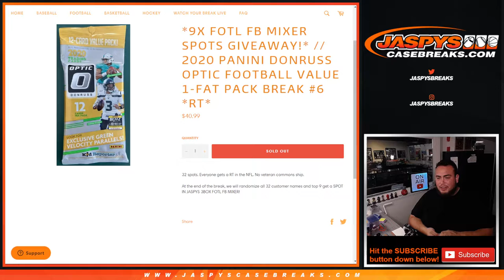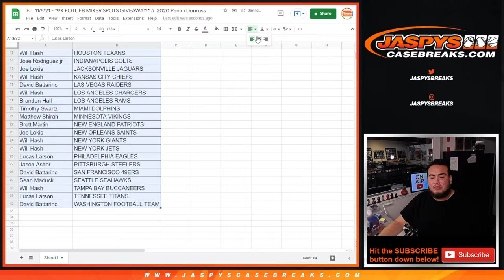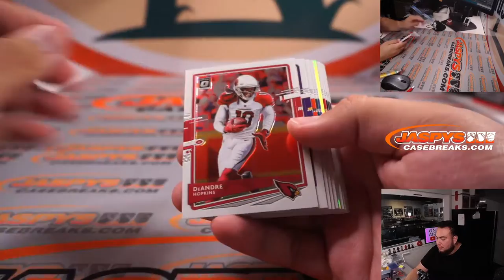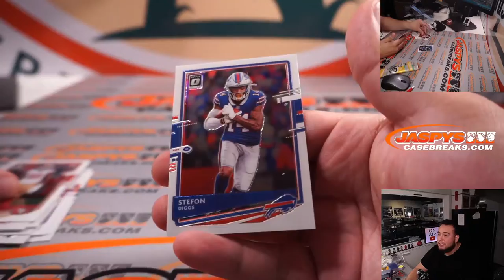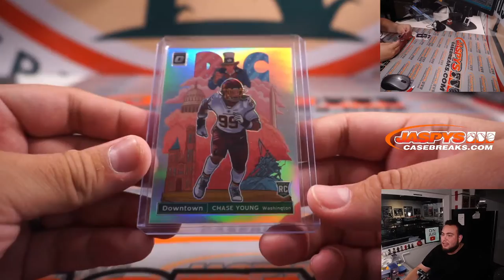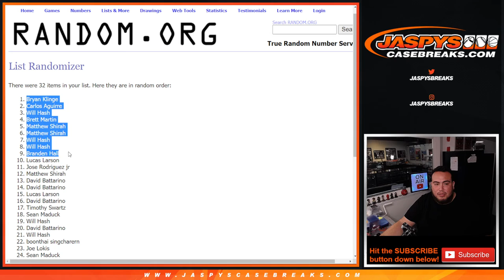Fri. 11/5/21 - *9X FOTL FB MIXER SPOTS GIVEAWAY!* // 2020 Donruss Optic FB Value 1-Fat Pack #6 *RT*